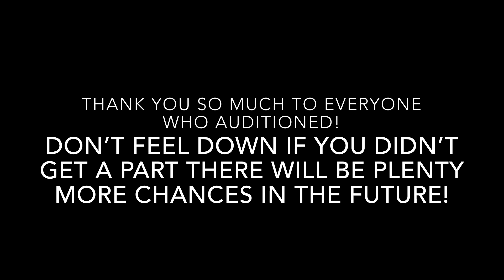Dragons Blood (Casting call #1) {RESULTS}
Hello and welcome to the first casting call results video! Thank you so much to everyone who auditioned! I’m so blown away by the amount of support I’ve received for this project and I’m so excited to get started!

Also a shoutout to the animation team! Tranquilsatisfaction, oryx, Dracomania, and Ecco! Super excited to work with y’all!

To anyone chosen in this video who has not yet contacted me on discord please do! I need to give you the crew server invite!